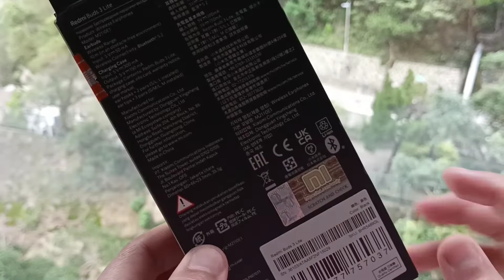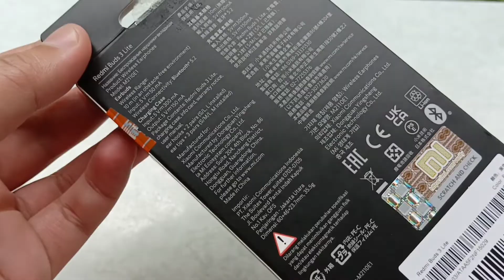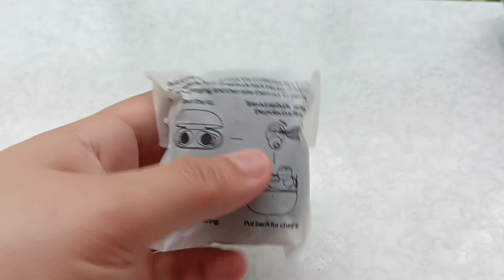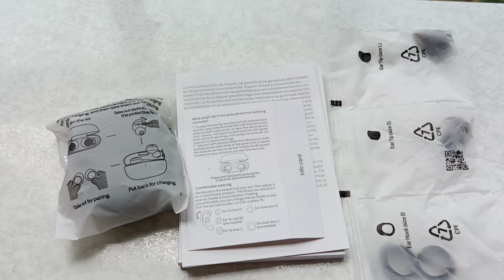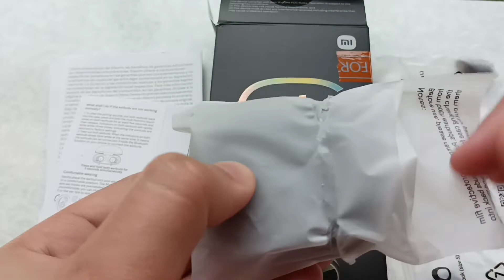Redmi Buds 3 Lite unboxing/Super Ganda!😊@MariejeanOrge